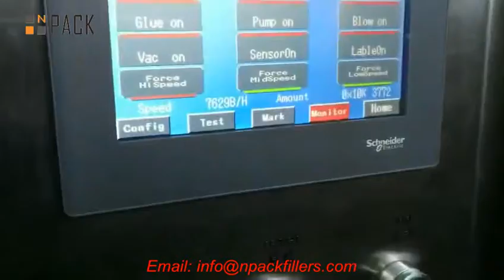Automatic Jar Sleeving Labeling Machine